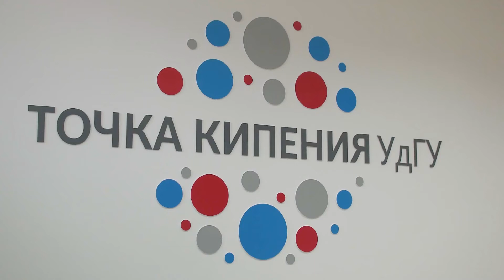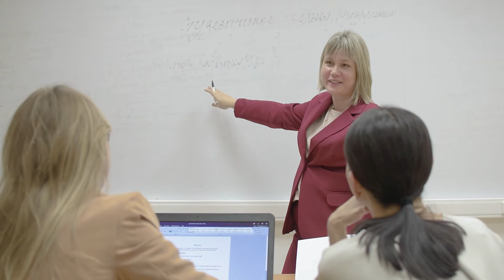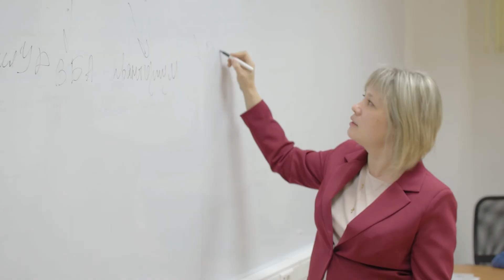Пространству «Точка кипения УдГУ» — 1 год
«Точка кипения» — коворкинг-центр, созданный на базе УдГУ. Пространство объединяет на своей площадке лидеров в сфере образования, науки и бизнеса, учёных, студентов, предпринимателей и представителей власти. Точка кипения создана, прежде всего, для коллективной работы, направленной на развитие экономики, появление стартапов, подготовку кадров и внедрение различных инновационных идей.

Благодаря Точке кипения любой желающий может принять участие в мероприятиях или организовать собственное событие с помощью сервиса Leader-id.ru

В фильме ко дню рождения пространства: итоги года и достижения, отзывы участников и благодарности руководителей.